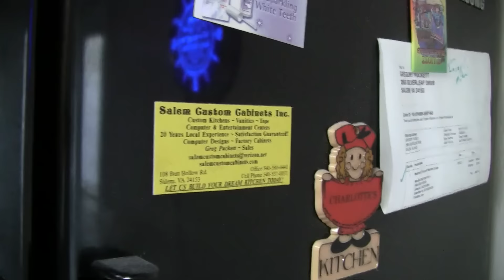Beer Review # 2061 Against The Grain Brewing Rico Sauvin Double IPA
Against The Grain Brewing Rico Sauvin Double IPA
BEER SCALE
1- UNDRINKABLE
2- F
3- D
4- C
5- B-
6- B
7- B+
8- A-
9- A
10- A+
CHEERS!